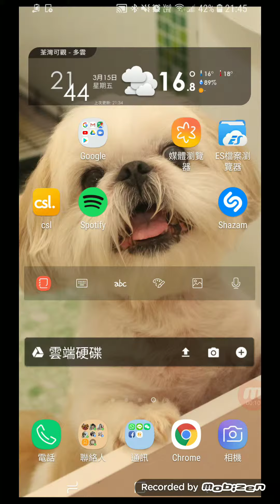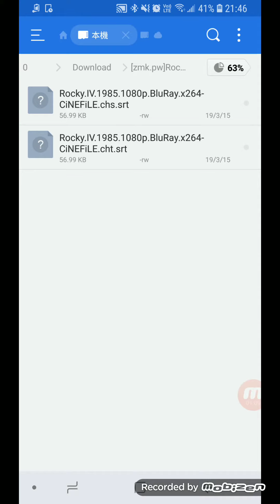Android 系統如何解壓縮 zip 檔案